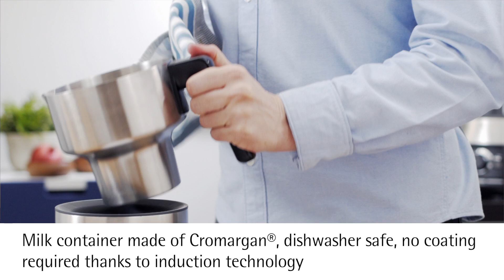WMF Lono napěňovač mléka Milk & Choc 04.1317.0011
Rafinovaný napěňovač pro všechny druhy mléka a pro přípravu horké čokolády vyrobené z pravé čokolády. Multi-talentovaný napěňovač WMF LONO Milk & Choc vyrobí nadýchanou mléčnou pěnu pro vynikající cappuccino a roztaví celé kousky čokolády pro správnou horkou čokoládu.